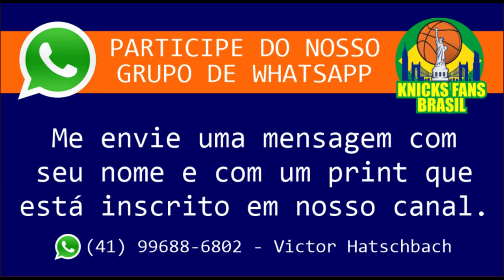Interview with Joe Yolk from Big Knick Energy (LEGENDADO EM PORTUGUÊS)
ADM @victorhatschbach

Este Vídeo é um Oferecimento de:

07) Mentor (apostas online): o_mentor_tips
08) Decorgesso: @decorgessocwb / @decorgessojoinville
09) Cambiall Campinas: @cambiallcampinas